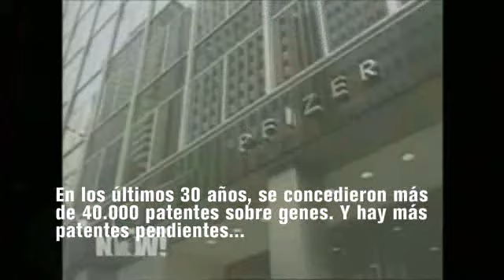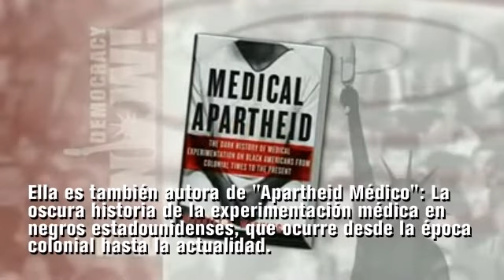Corporaciones y Patentes sobre la vida 1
"2011" Deadly Monopolies by Harriet Washington 1 - Como las Corporaciones están patentando no solo genes sino también seres vivos: La irracionalidad suicida de la bancocracia y la estrategia de la mafia farmacéutica. La industria de los alimentos y los gobiernos corruptos que apoyan estas practicas. Vacunas peligrosas, transgenicas, y ADN modificado. El avance de las corporaciones sobre la naturaleza. Patentes para seres vivos y humanos. Nuevo Orden Mundial. Fascismo tecnocrata. Dictadura financiera global.